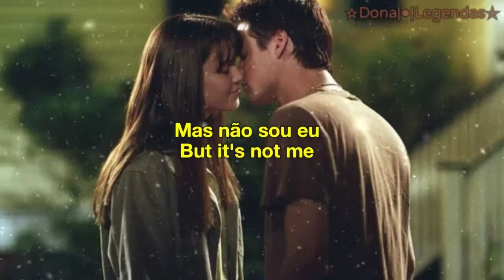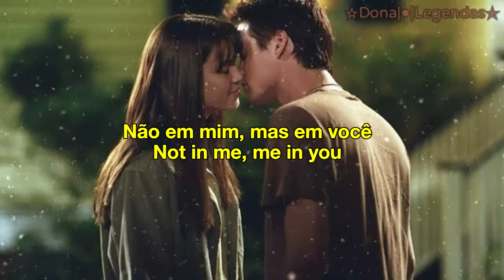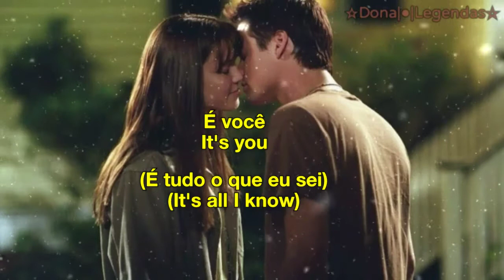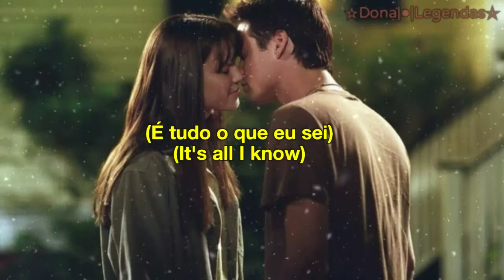Switchfoot - You (Tradução/Legendado)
Wikipédia : Switchfoot é uma banda de rock alternativo, de San Diego. A banda é formada por Jon Foreman (vocais, guitarra), Tim Foreman (baixo, vocal), Chad Butler (bateria, percussão), Jerome Fontamillas (guitarra, teclados, vocal), e Drew Shirley (guitarra). Conhecidos pelos seus concertos ao vivo bem energéticos, os três guitarristas na frente do conjunto freqüentemente tocam ao mesmo tempo, tirando um som, simultaneamente, sobre a sensibilidade das composições pop de Jon e rematada pelos arranjos de Jerome no sintetizador que contribui com sua raiz de música industrial para o som da banda, eles criam o "som do Switchfoot" - um trituração melódica de som de camadas pesadas apresentando uma experimentação eletrônica, e bastante orientada por ataques fortes dos acordes da guitarra; às vezes interpondo com algumas baladas mais suaves ou um som meio espacial também.
O nome "Switchfoot" é um termo do surf. "Nós gostamos de surfar e surfamos a vida toda, então para nós, esse nome faz sentido." (Jon Foreman responde durante entrevista a Jesus Freak Hideout).